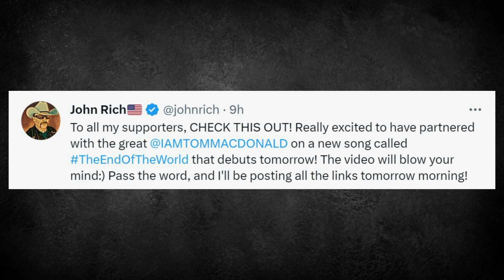Tom Macdonald and John Rich Announce That They Are Dropping A Music Video This Friday!